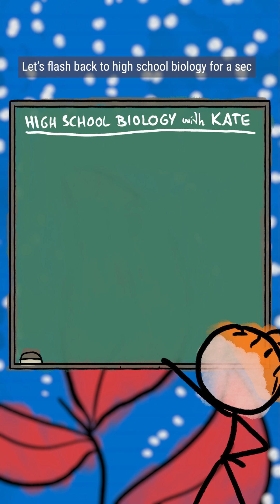Why Seaweed is an Umami Powerhouse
Seaweed’s unique culinary properties stem from its unique biological properties.
Let’s flash back to high school biology for a sec – when stuff dissolved in water is more concentrated on one side of a membrane than the other, water will move across that membrane to equalize the concentration on both sides. Now apply that to seaweed in salty, nutrient-rich ocean water; water should leave the seaweed’s cells to dilute all that salt in the surrounding water…which would not be good news for the seaweed. To hold onto their precious water, seaweeds produce and accumulate other solutes to balance the solute concentration inside their cells with the solute concentration of the water they live in. This is the key to seaweed’s culinary superpower. See, many of these solutes are tiny neutral aminoacids, like glutamate - and glutamate just so happens to be the basic compound responsible for the deliciousness that is umami. That’s why seaweed is an umami powerhouse that contributes a ton of savory, meaty, downright delicious flavor to food.